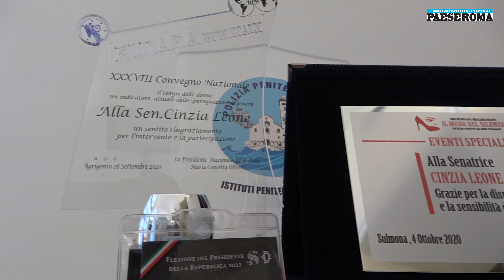Cinzia leone (IC), troppe volte le Istituzioni arrivano dopo che il femminicidio si è verificato.